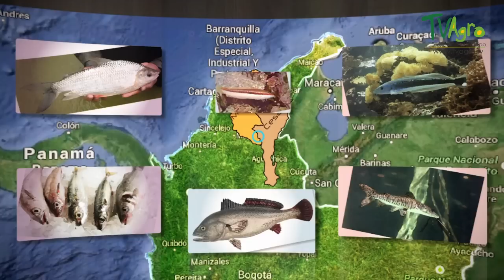Reproduction of Alevins - TvAgro por Juan Gonzalo Angel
Programa: REPRODUCCIÓN DE ALEVINOS (English).mp4
Une attention toute particulière est apportée à la phase de reproduction des tilapias. Afin de faciliter cette étape essentielle et d'en améliorer les résultats, un bloc de trois bassins bétonnés a été construit. Chacun des bassins a une destination bien spécifique pour un suivi rigoureux de la croissance des alevins.

D'une taille de 12 m2, le premier bassin accueille les reproducteurs à raison de 2 tilapias pour 1 m2, soit 24 poissons, 16 mâles et 8 femelles, d'un poids moyen de 120 grammes et d'une taille de 18 cm.